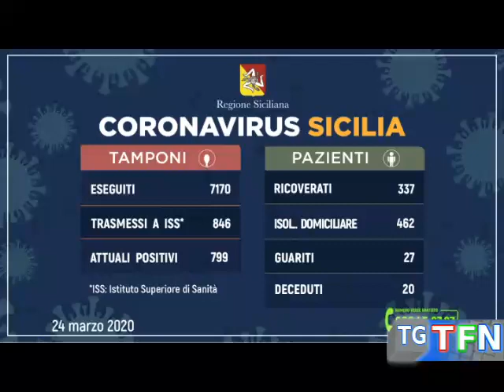Coronavirus, sale a 39 il numero dei positivi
Il numero dei positivi in provincia sale a 39 solo ieri erano 29